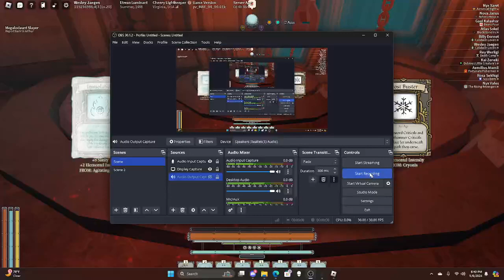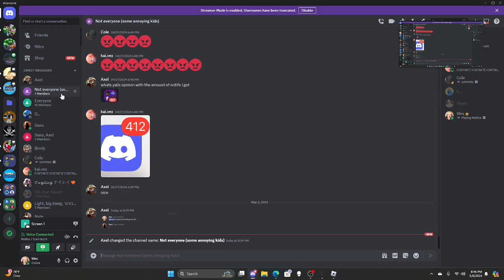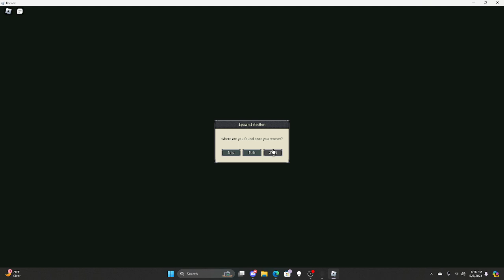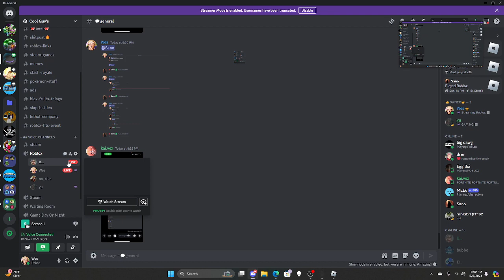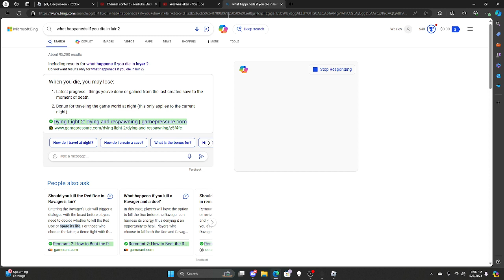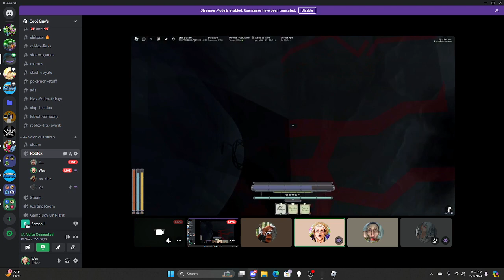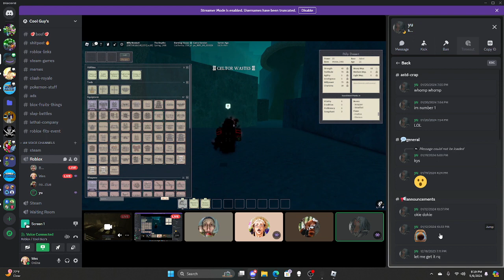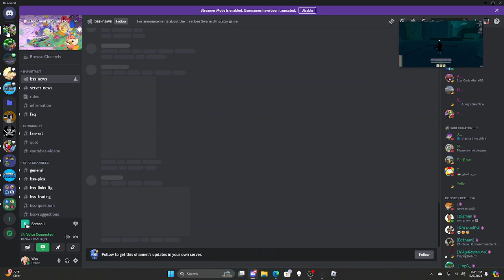Deep Woken Pt.6